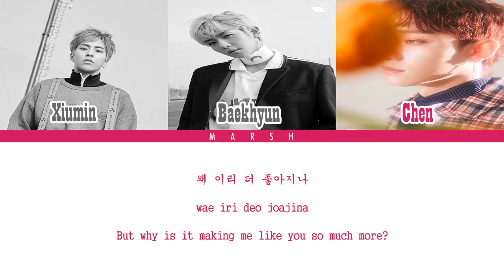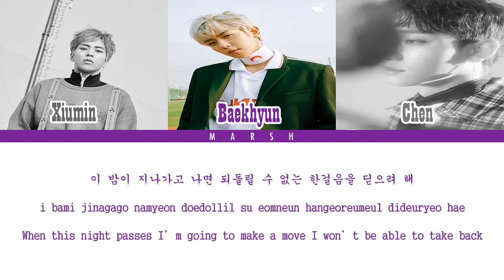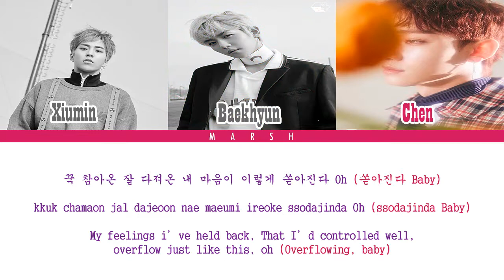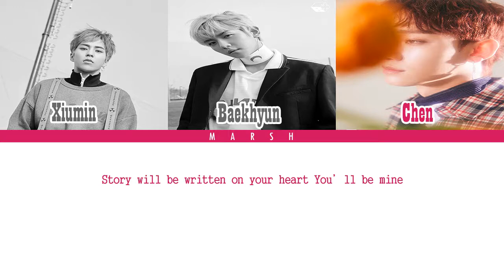EXO-CBX (첸백시) – Thursday (Color Coded Lyrics Han/Rom/Eng)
▶Wattpad: @M4r5hm3II0